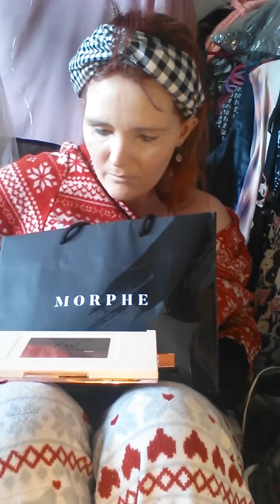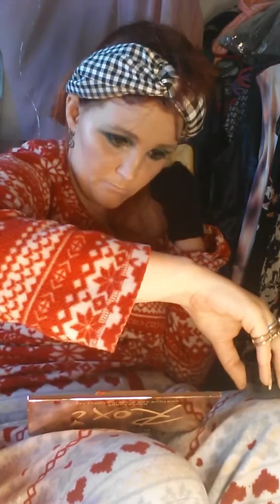Testing foundation and a green eye look